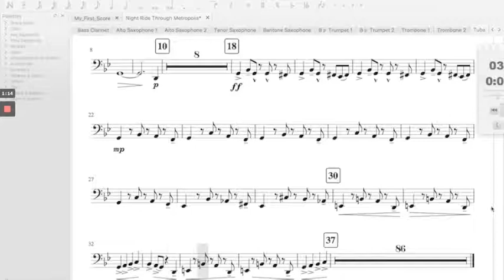Tuba Tracker Boosted PT#1